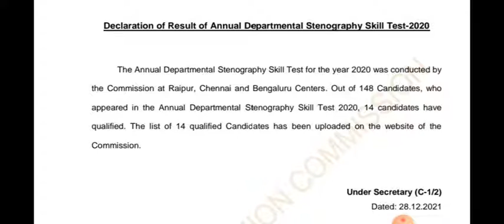SSC/Declaration of Result of Annual Departmental Stenography Skill Test - 2020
Declaration of Result of Annual Departmental Stenography Skill Test - 2020
drnsir